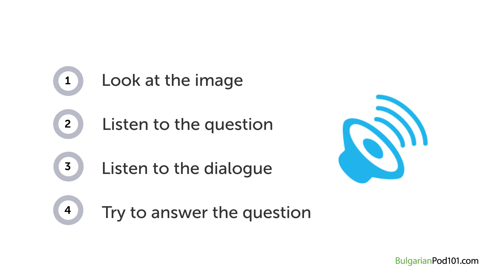Bulgarian Listening Practice - Getting Some Groceries in Bulgaria